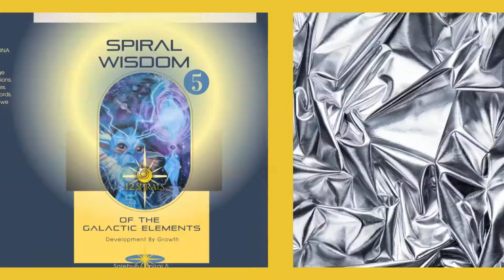Notebooks - Journal your journey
12 Galactic notebooks.  Each with 36 pages of coloured blank paper ready for your journaling.